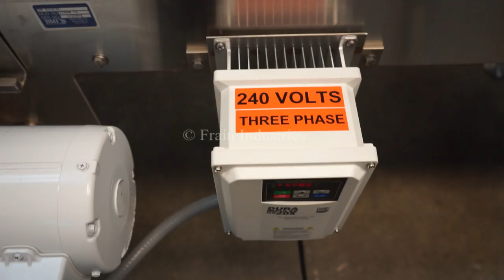BMI / Benda MFG 8' Belt Conveyor Demonstration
Here we're running one of our MI / Benda MFG 8' Belt Conveyors.

BMI, stainless steel belt conveyor. Equipped with a 24" wide x 96" long belt with a 22" to 38" infeed / discharge range. Powered by a ¾ hp drive with a variable speed controller.